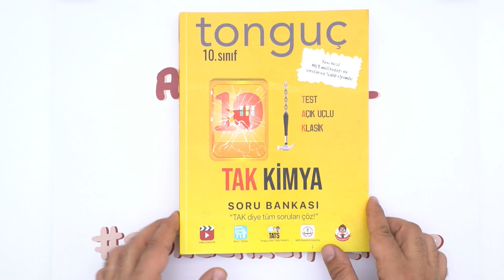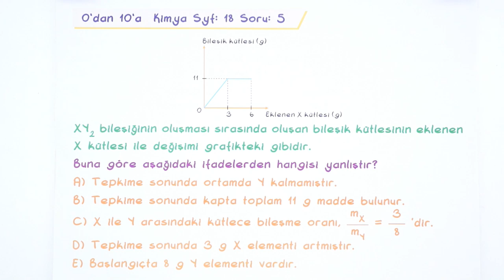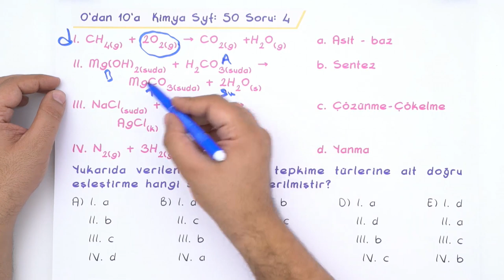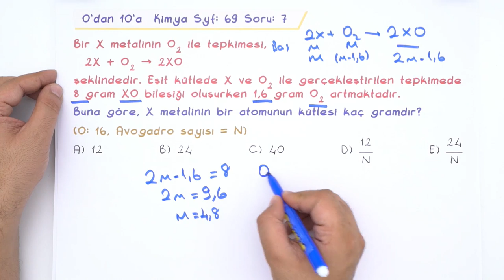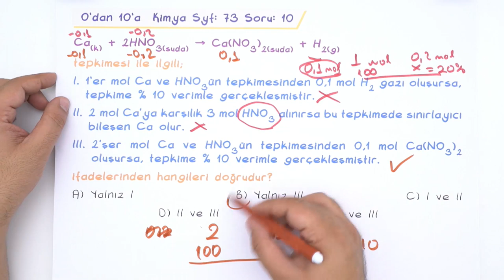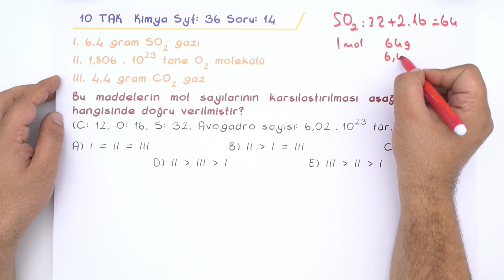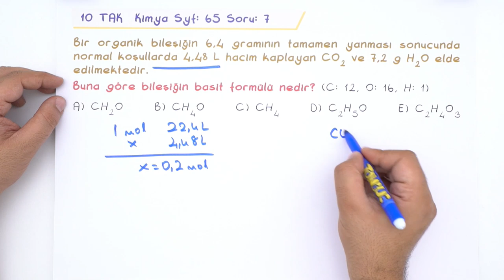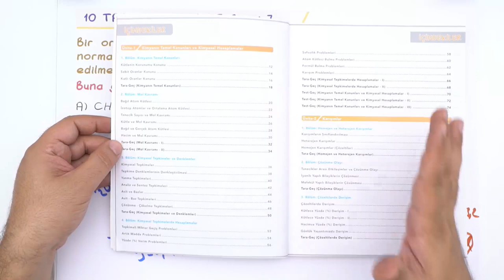10. Sınıf Ara Tatil Kimya Tekrarı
10. Sınıf Ara Tatil Tekrarları başladı! Ara tatil boyunca, yayınlanacak videolar ile sorularlatekrar yaparak eksiklerini kapatacak; bu videoyla kimya konuları tekrar etmiş olacaksın! 🤓